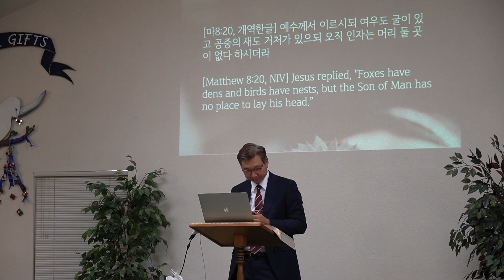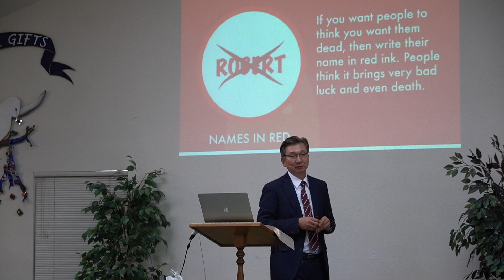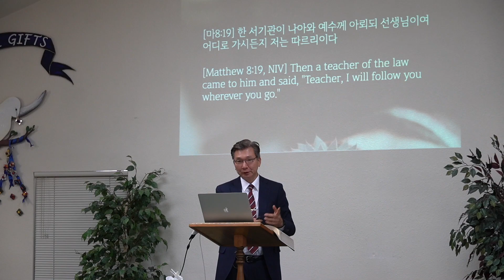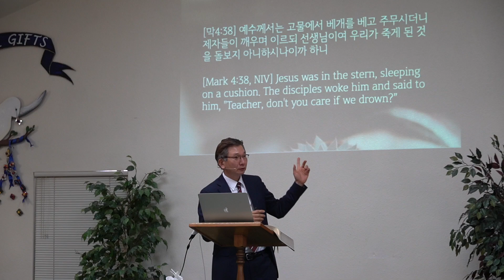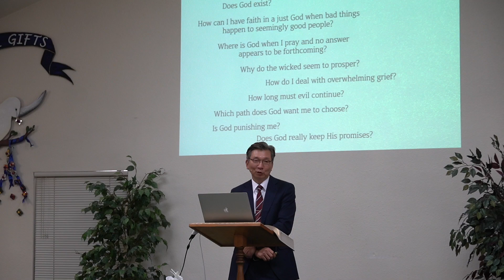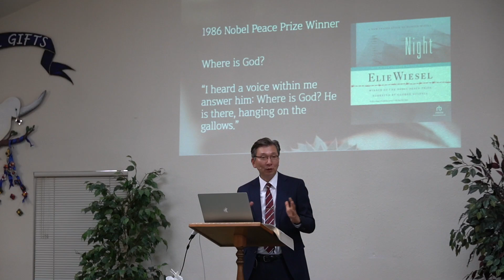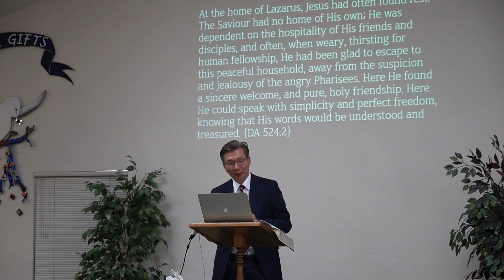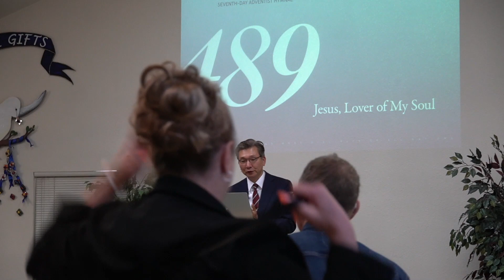20231111 Where should we lay our head?